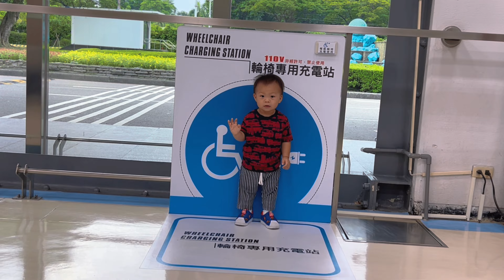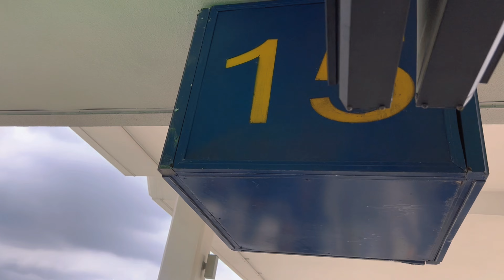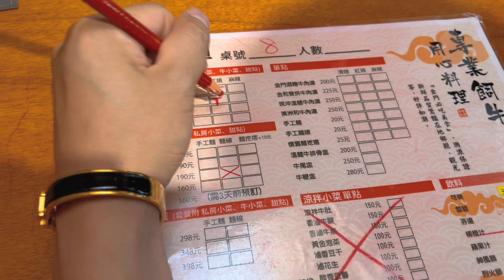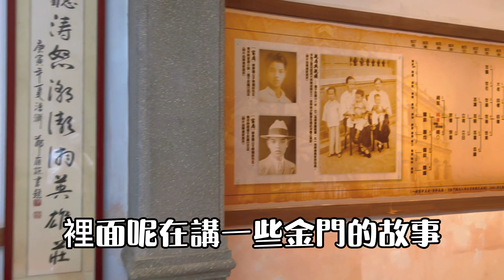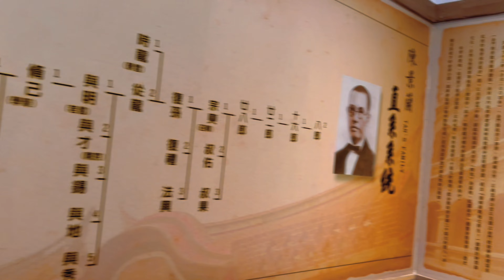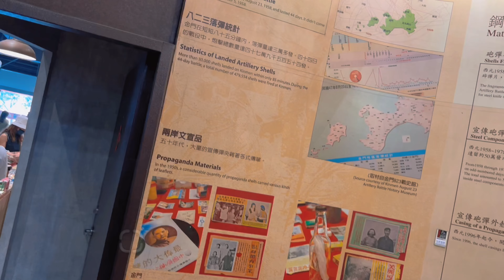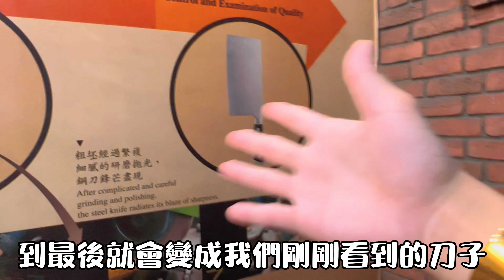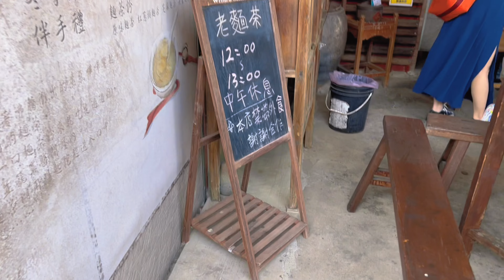金門三天兩天旅遊開始✈️第一集上集～良金牧場工廠總店現沖溫體牛